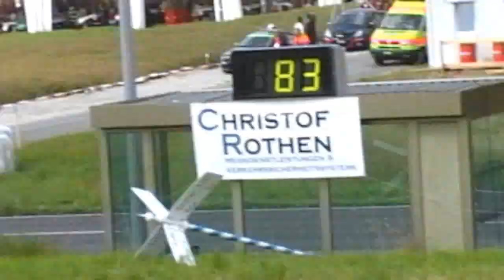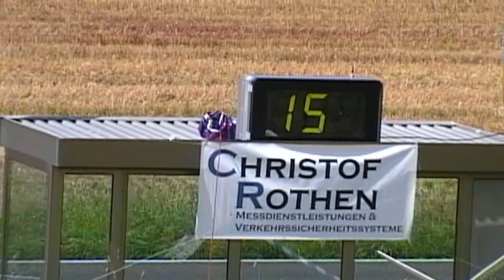Alfa Romeo Wille R. Hittnau 2010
Wille R. in Switzerland at the Motor Show north of Wetzikon September 4 2010. The name of the village is Hittnau. As always, thanks to Renzo.